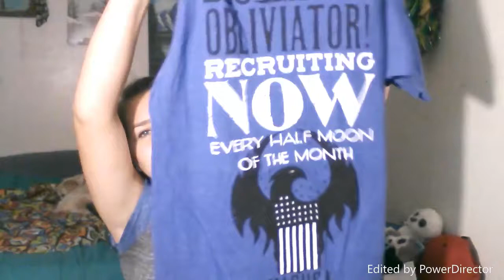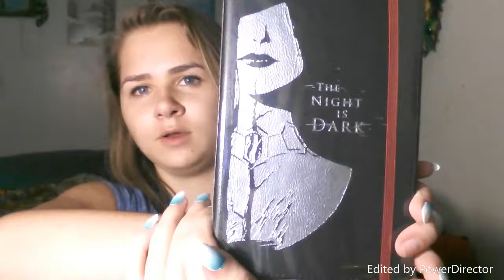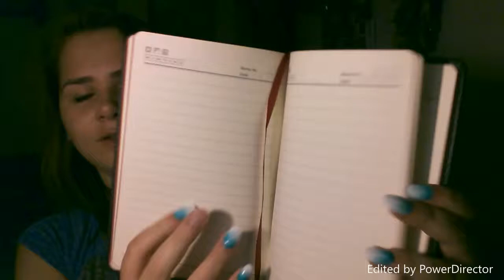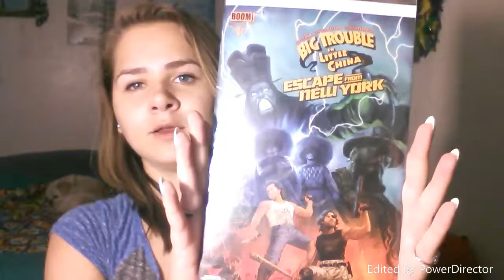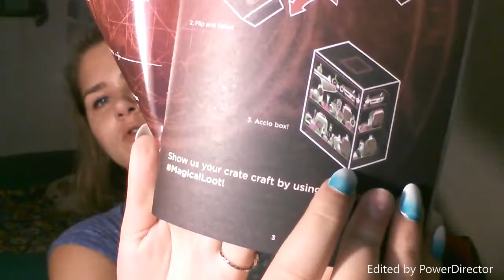LOOTCRATE UNBOXING #5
I really liked this months box because I got stuff from movies that just came out.